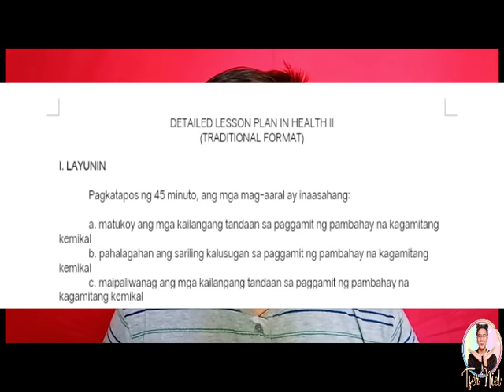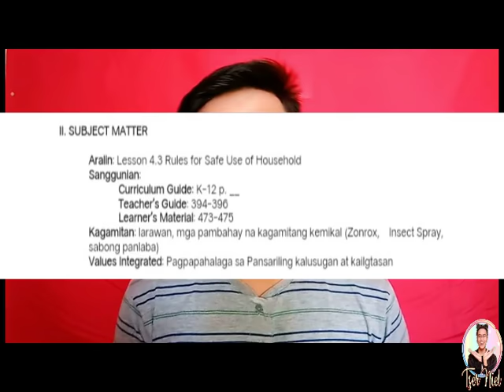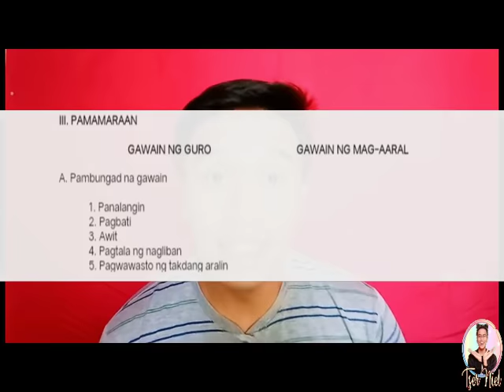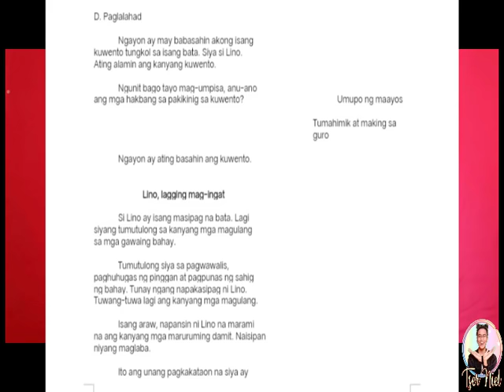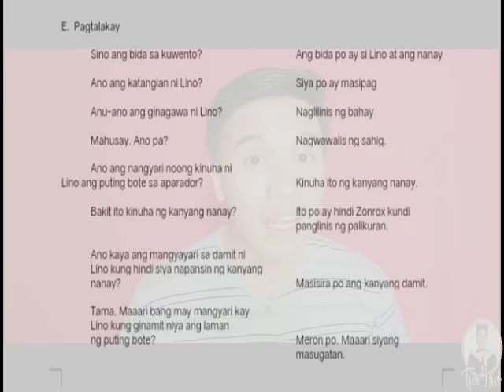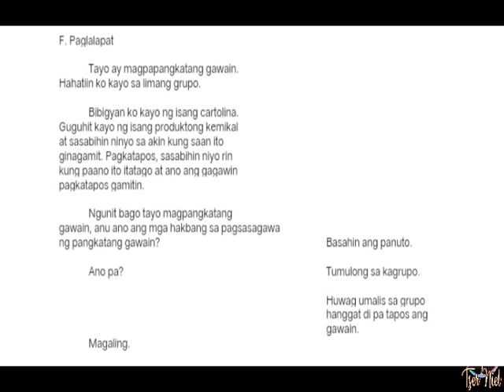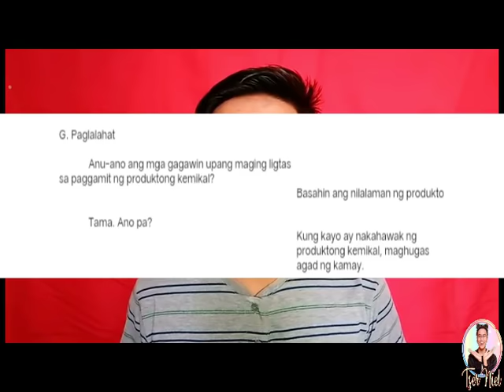Writing a Lesson Plan in Traditional Format: A Step by Step Tutorial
This video will teach you how to write a lesson plan using the TRADITIONAL FORMAT.

Kung meron kang questions, clarifications at suggestions na pwedeng gawing vlog, comment lang and use
Send me something:
Niel M. Bajao
Poblacion, San Agustin
Romblon
5501

For SAMPLE LESSON PLANS and EPT REVIEWERS join my FACEBOOK GROUP